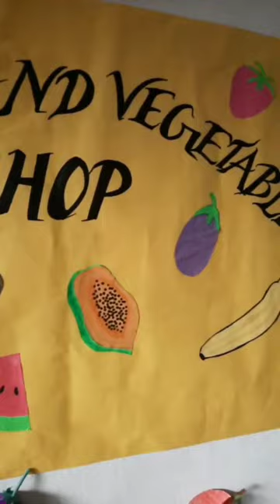Fruits and vegetables day celebration|Kids activities|Preschool activities|Preschool activity ideas